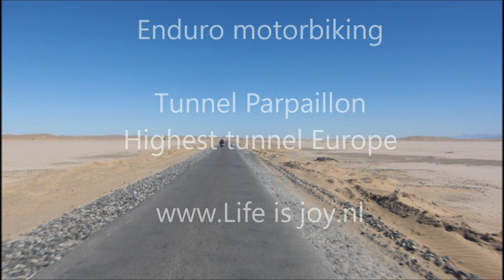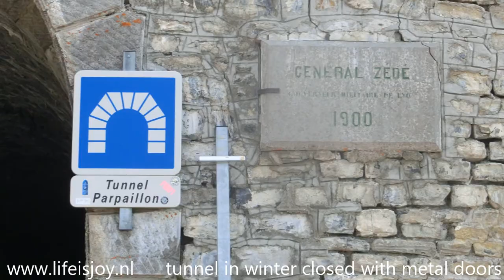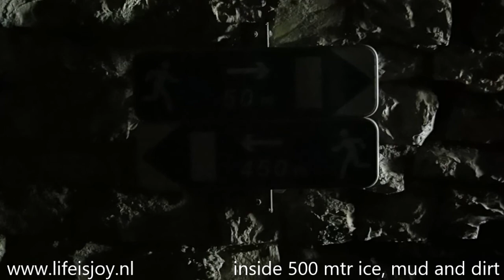Enduro Trip part 2: Tunnel Parpaillon Highest tunnel Europe dirtroads and ski slopes on motorbikes V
Enduro Trip part 2: Tunnel Parpaillon Highest tunnel EU

Road to tunnel is closed in winter
Access in summer is at own risk
Connecting Ubaye valley with Embrun
21st highest road in Europe (2780m)
Absolute highest tunnel Europe (2637m)
Westside 27 km, elevation average 6.3%
Every spring road is made accessible
Built by French Army in 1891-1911
Important connection to fort Tournoux
Tunnel in winter closed with metal doors
Inside 500 mtr ice, mud and dirt
Eastside 17 km, elevation average 7.9%
Down hill sheeps and wild dogs
Fort Tournoux @ Condamine Chatelard